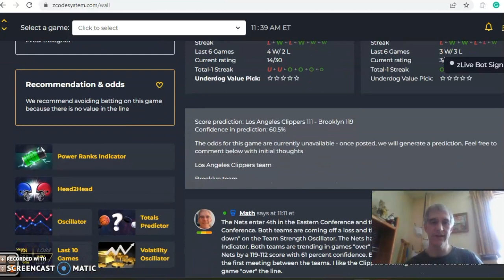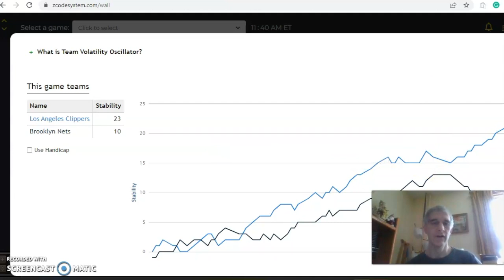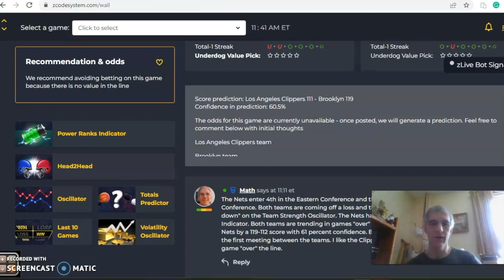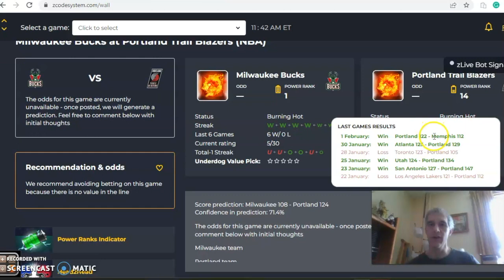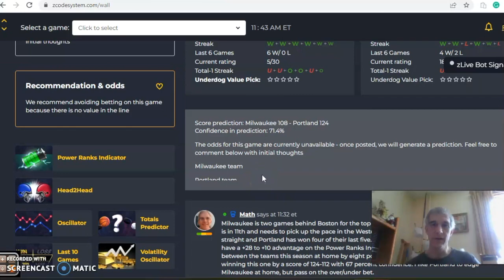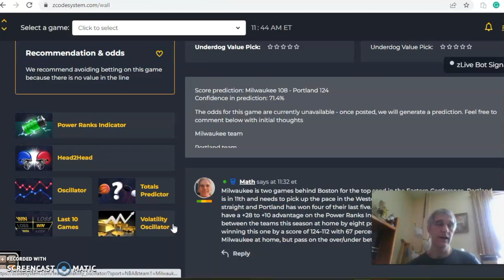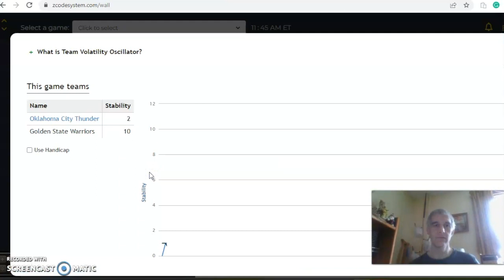NBA Picks February 6: Clippers Versus Nets Headline Action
The NBA season is near the All-Star break and teams are jockeying for position for a second-half playoff push. There are several key games scheduled for February 6 with the Nets hosting the Clippers highlighting play.